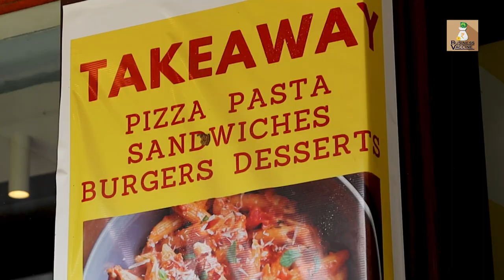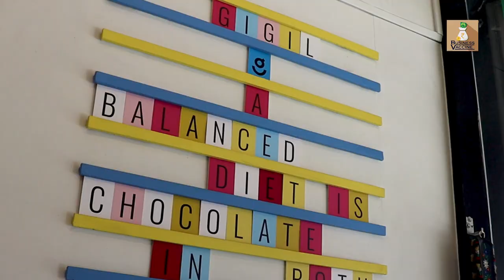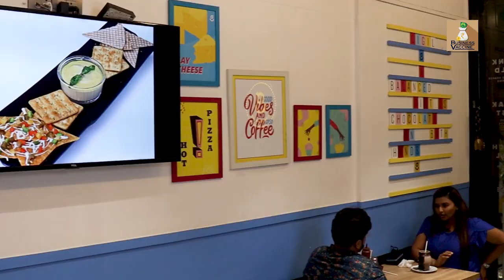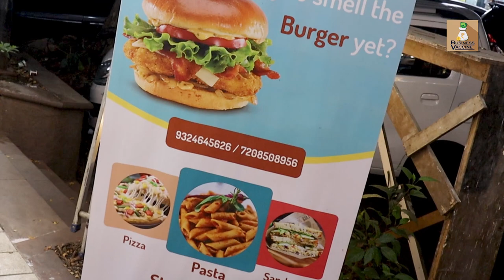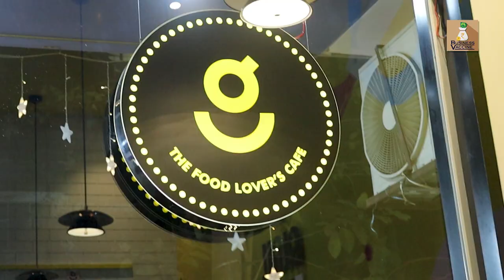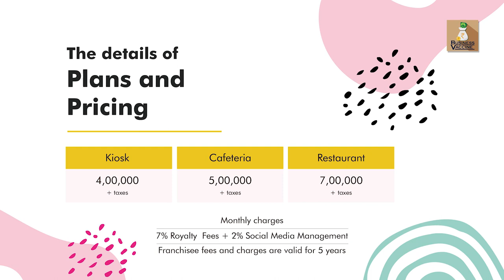Franchise Business / Smart Business Ideas / New Business Ideas / Gigil Brasserie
Company Name :-
Gigil Brasserie
Contact Person - Ishwar Kanwarjani
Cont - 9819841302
RM Bhattad Road, Dalavi Nagar, Borivali (W)
Mumbai - 400092

Made in India 'Gigil Brasserie' is Mumbai's one and only one fast food restaurant, which is located in Borivali, West. Recently we visited to the Pure veg 'Gigil cafe '. It's unique food quality is beating the international food  restaurants like Dominos, McDonalds and Subway & famous street food vendors from all over the India. Now Gigil is giving their frenchise all over India in very less amount so start your business in hotel industry and be a part of Gigil family.

🎵 Track Info:

Title: Baby Don't by Peyruis

🎵 Track Info:

Title: Coast by Your Friend, Ghost